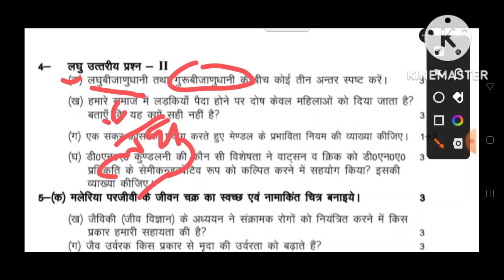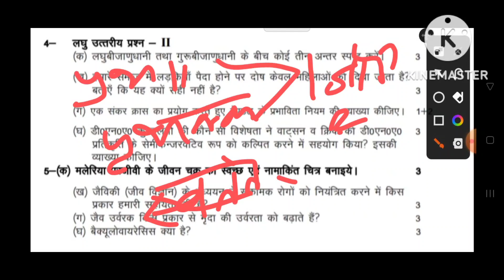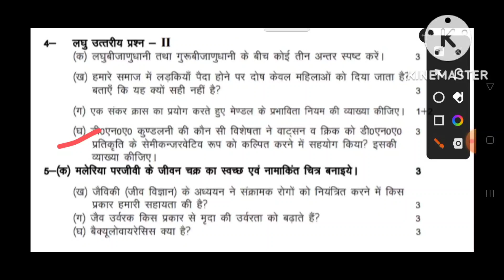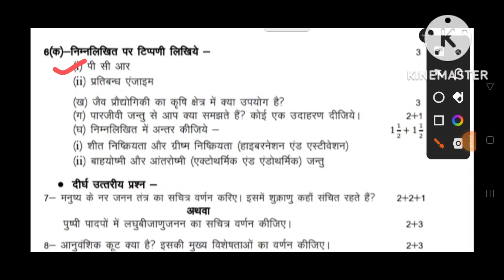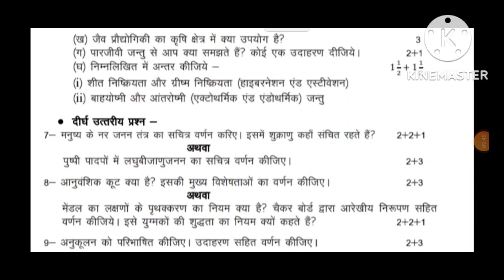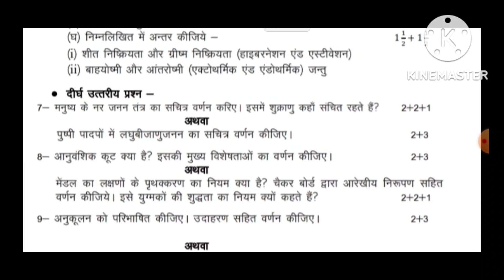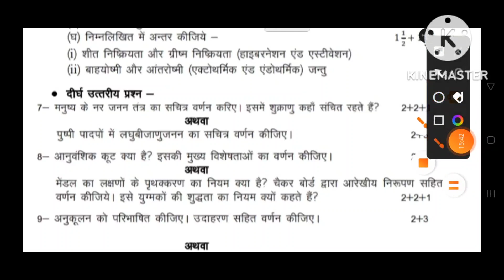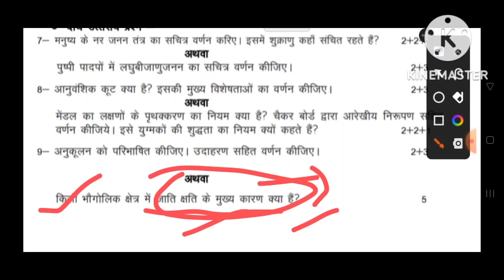UPMSP Biology Solved Model Peper Class-12 Part-2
इस वीडियो के अंतर्गत UPMSP पर अपलोडेड जीव विज्ञान के मॉडल पेपर को सॉल्व करवाया गया है।